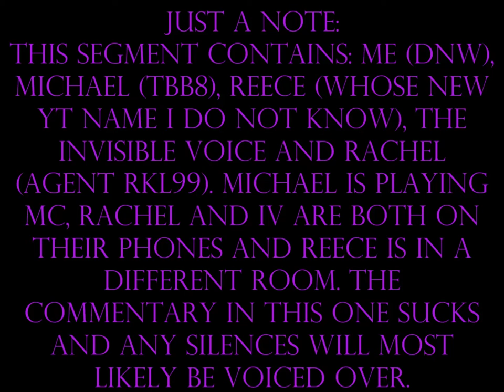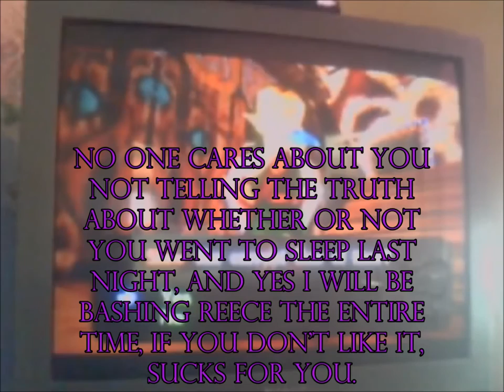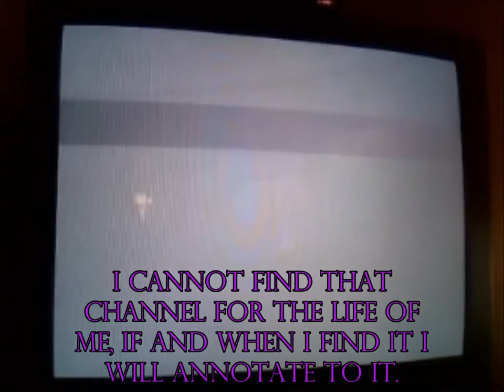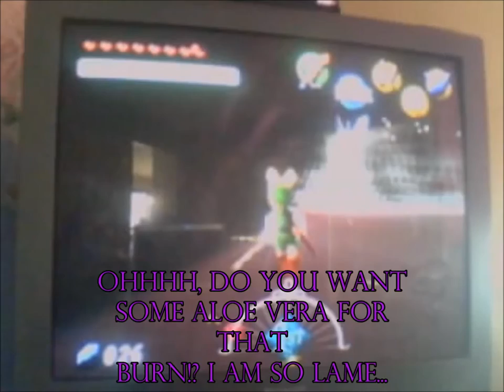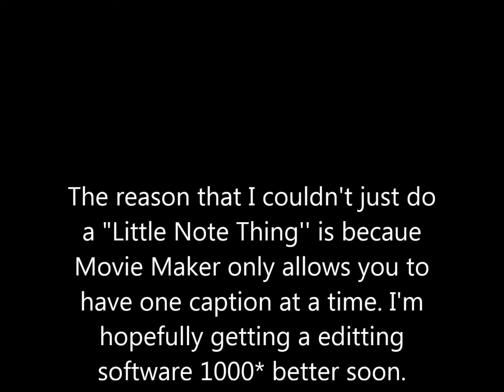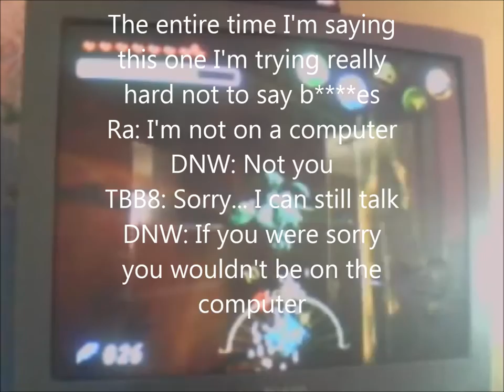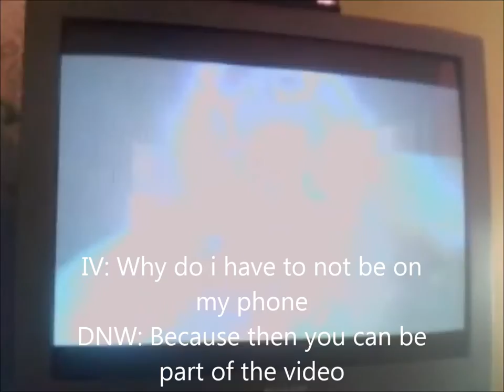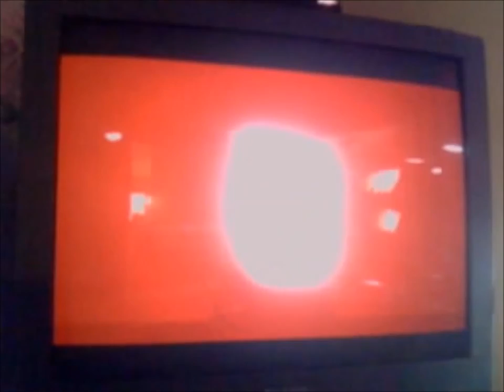The Legend of Zelda: Majora's Mask Episode 24 ~ I Get Angry and Nobody Speaks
In this episode we have assembled the council of gaming/video making. Future DNW gets very angry. Us in the video are all absorbed into the technology we're using so the commentary sucks.

If you hear a loud terrible sound, it's me censoring out either "Mr. Chew" or the "Creative World"